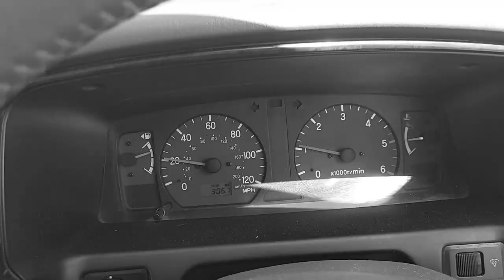Overlanding Micro Trips - Getting Out in a Fuel Crisis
Overlanding micro trips, just getting out in the middle of a fuel crisis during 2022. 12km trip through the countryside around our Spanish village and collecting a Shogun full of wood for winter prep. A simple morning out, breakfast and coffee on top of a mountain and lots of exercise...

We are Mac & Gayle and we started overlanding in 2020 after importing our 2002 Mitsubishi Shogun Sport into Spain from the UK. As well as this channel you'll also find a stack of information on our website covering everything from Shogun/Montero ownership to overlanding in the Altiplano de Granada/Andalucia.